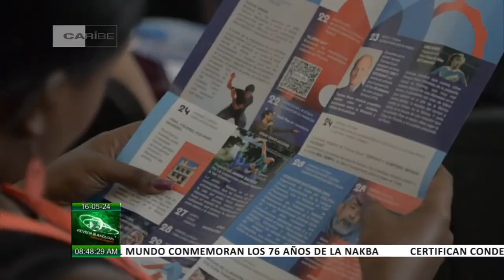Alborada Cultural en Cuba: 16/05/2024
La periodista Elinn Driggs tiene notas del ámbito de las Artes en Alborada Cultural en Cuba este jueves 16 de mayo de 2024.